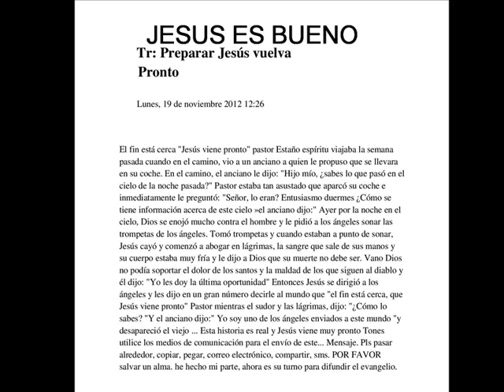DIOS HA ENVIADO UN MENSAJE POR UN ÁNGEL semana pasada [LEA]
HERMANOS Y HERMANAS, WE LOVE JESUS ​​MUCHO. Perdona nuestra mala vida CAMBIANTE antes del final. GRACIAS
PONER PANTALLA COMPLETA PARA UNA MEJOR VER EL MENSAJE Y ESPECIALMENTE LA CALIDAD DE CAMBIO EN VIDEO JUEGO